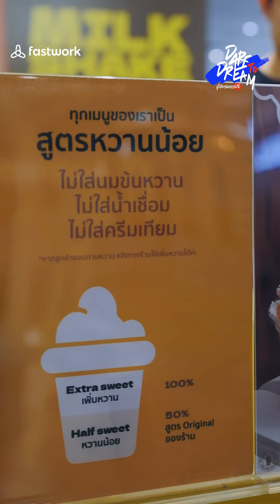หาจุดแข็งของแบรนด์ สร้าง Knowledge ให้ลูกค้า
วิธีรับมือกับการแข่งขันกับแบรนด์ใหม่ ๆ สู้ยังไงได้บ้าง?